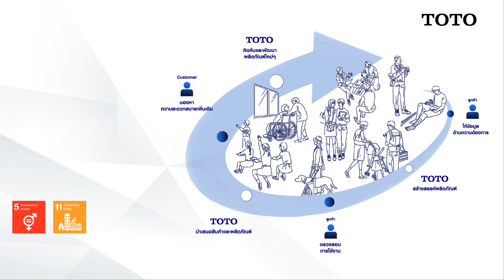TOTO & SDGs: ความสะอาดและความสะดวกสบาย (Cleanliness & Comfort) (30 Sec.)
✨ ด้านความสะอาด และความสะดวกสบาย

TOTO มุ่งมั่นพัฒนาสินค้าและเทคโนโลยี ที่ช่วยมอบความสะอาดและความสะดวกสบายสำหรับผู้ใช้งานทุกคน ภายใต้วิสัยทัศน์ที่สอดคล้องกับเป้าหมายการพัฒนาที่ยั่งยืน (Sustainable Development Goals : SDGs)

 ไม่ว่าจะเป็นนวัตกรรมล้ำสมัยด้านสุขอนามัย ผลิตภัณฑ์ที่มาพร้อมฟังก์ชันอัตโนมัติ ช่วยลดการสัมผัส ตลอดจนค้นคว้าและวิจัยด้านการออกแบบเพื่อคนทั้งมวล หรือ Universal Design

... เพื่อสร้างสรรค์การใช้ชีวิตที่สมบูรณ์แบบและสะดวกสบาย...

ชมรายละเอียดเพิ่มเติมเกี่ยวกับ TOTO และ SDGs 🔗 คลิก

สนใจผลิตภัณฑ์ของ TOTO หรือสอบถามเพิ่มเติมได้ที่ TOTO TECHNICAL CENTER BANGKOK
⏰ วันจันทร์ - วันศุกร์ เวลา 08.00 น. - 17.00 น. ☎️ 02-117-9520
📌 ร้านตัวแทนจำหน่ายทั่วประเทศ

“นโยบายความเป็นส่วนตัว (Privacy Policy)

✨ Cleanliness and Comfort

In accordance with the Sustainable Development Goals (SDGs) established by the UNGA, TOTO is dedicated to the development of products and technologies to provide cleanliness and comfort for all users.

We develop cutting-edge hygienic innovations, automatic products that reduce touching, and research about Universal Design to create an enriched and more comfortable lifestyle and culture.

For anyone interested in TOTO products please contact TOTO TECHNICAL CENTER BANGKOK
⏰ Mon. – Fri. 08.00 – 17.00 hrs. ☎️ 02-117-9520 for more information.